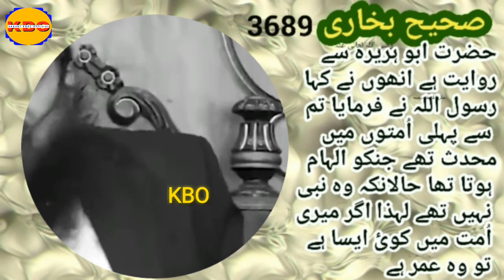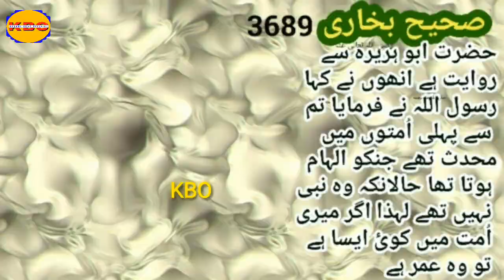Ahle Hadees Ulama Ko Jawab | Tauseef Ur Rehman | Hisham Elahi | Engineer Muhammad Ali Mirza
Reply To Allama Hisham Elahi Zaheer And Tauseef ur Rehman Rashidi By Engineer Muhammad Ali Mirza
Memes Videos Wahabion Ko Jawab by Eng Ali Mirza | Kahani Baaz Official
Wahabi Allama Ko jawab hisham elahi zaheer or tauseef ur rehman
engineer muhammad ali mirza reaction on ahel hadees molvi
iran ke tukro pe palny wala rafzi nutfa, ahle suunat se farag engi ali mirza